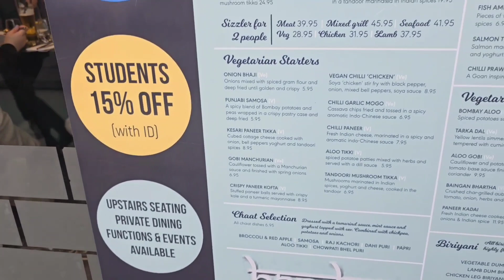The BEST restaurant on Manchester's Curry mile!!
If you want to try some authentic Goan food right here in Manchester, get yourself over to Bardez. They have two restaurants...one in Wilmslow and one in Didsbury. and honestly this is the best Indian food we have ever tried!